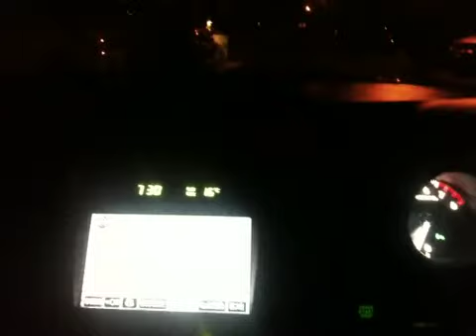Do You Love Black Men - My Reasons PT. 1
The purpose of "Do You Love Black Men" videos.. with the Ustream Mobile App